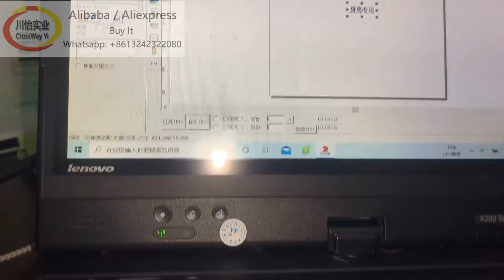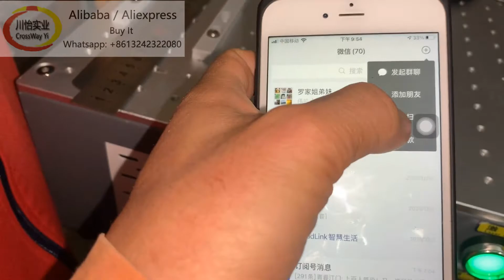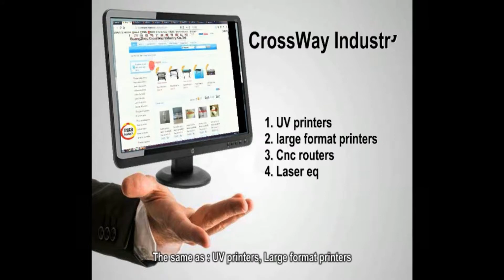metal laser Marking machine engraver Price Buying Packing Delivery Installation Guide.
What is a metal laser marking machine, Engraver Price?
How to buy the laser marking machine.
delivery and plywood by Express DHL FedEx USP.
you can buy from our Alibaba aliexpress online payment.

Watch this completed video to Learn all.